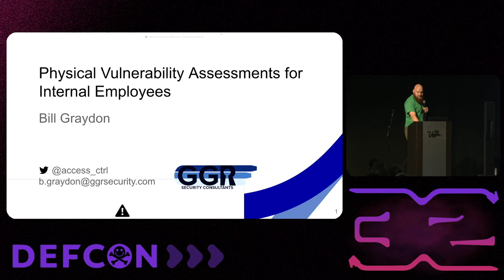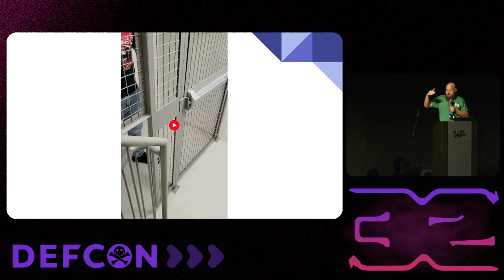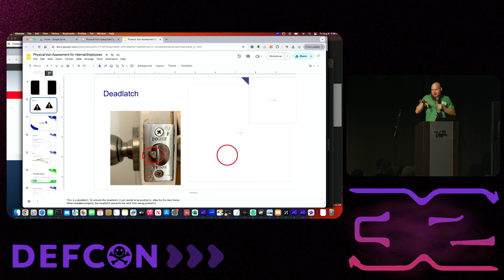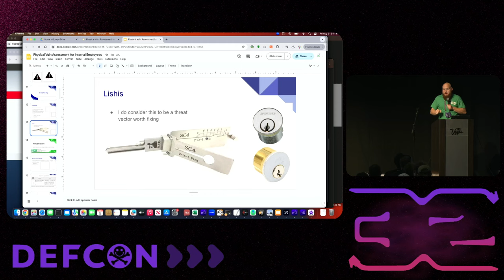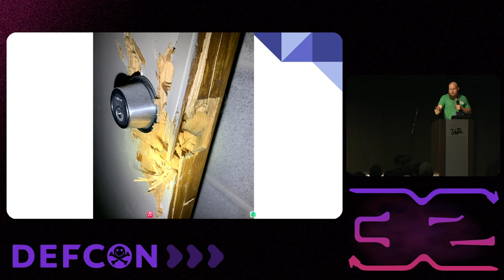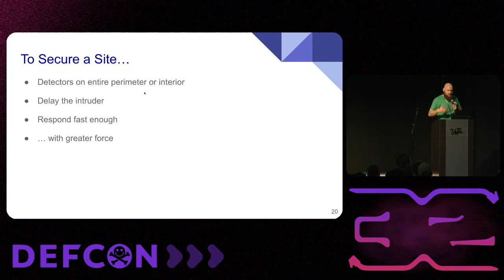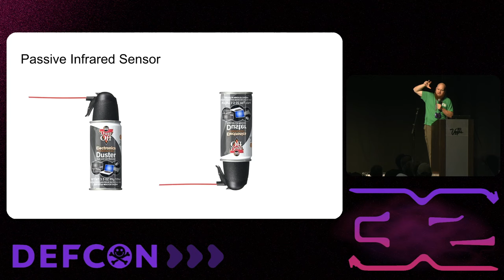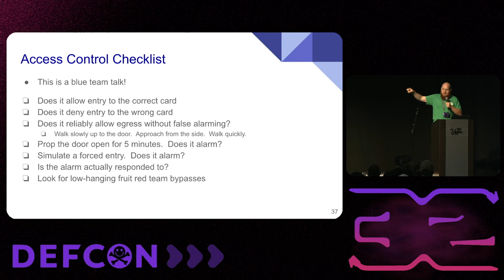DEF CON 32 - Bypass 101- Bill Graydon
There are loads of ways to get through a door without actually attacking the lock itself, including using the egress hardware, access control hardware, and countless other techniques to gain entry. Learn how to do these attacks in this talk!